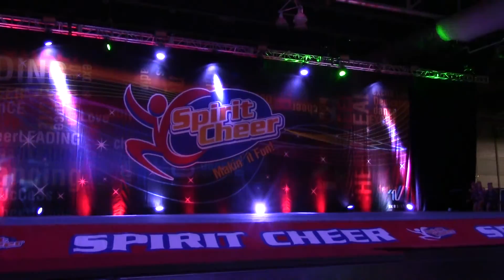All Star One Explosives - Beast of the East - Day One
All Star One Explosives Large Senior 4.2 perform on Day One of the Spirit Cheer Beast of the East Competition in Atlantic City on January 14, 2017.